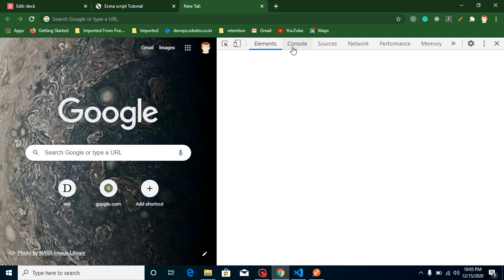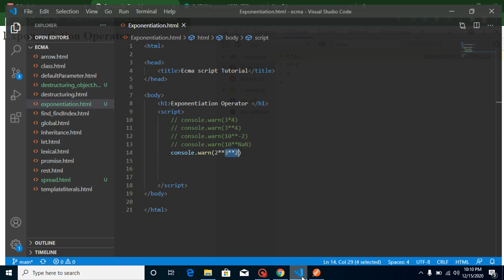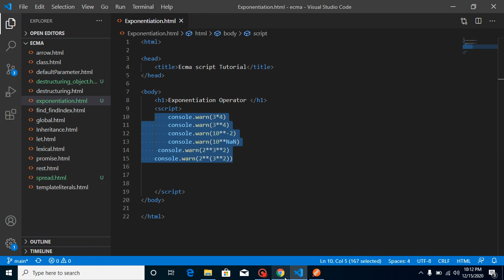Es6 tutorial in Hindi #16 Exponentiation Operator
in this ECMA script 6 tutorial, we learn what is Exponentiation operator and and how to use it in ECMA and javascript with es6 in a simple example. this video is made by anil Sidhu in Hindi

Exponentiation operator (**)
Alternative of Math.pow(2, 3)
How to use it.
Some Example.
Interview Questions.